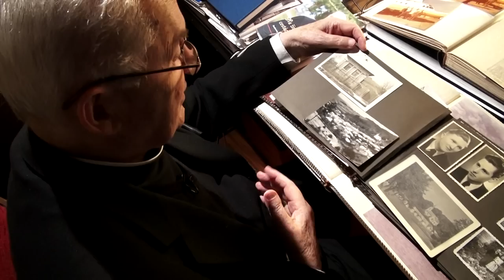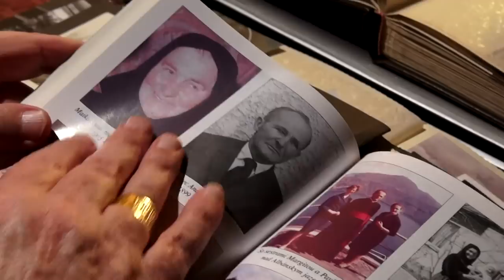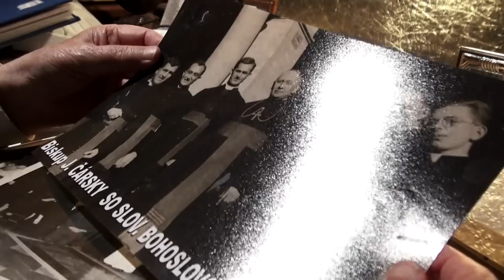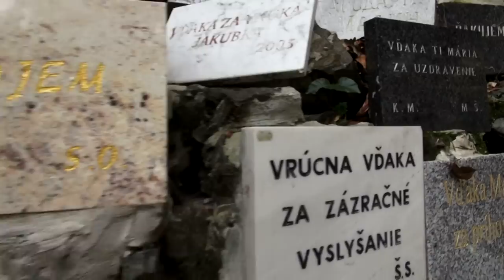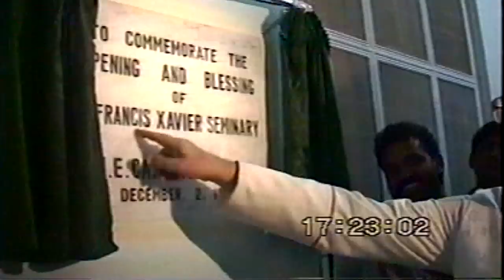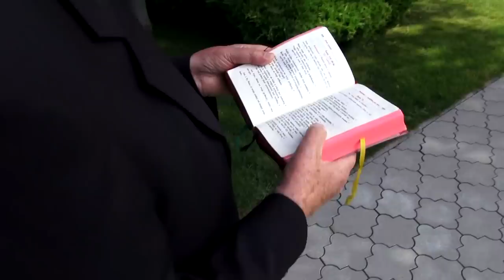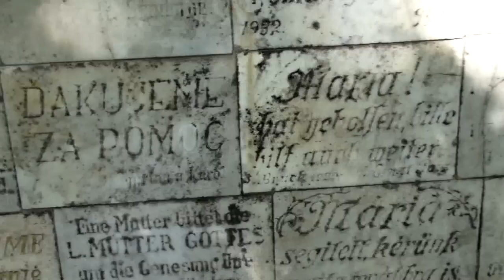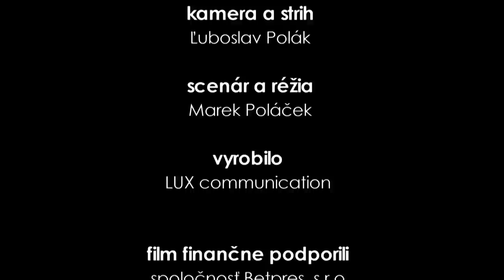Kardinál Jozef Tomko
Kardinál Jozef Tomko bol 16 rokov na čele misijnej Cirkvi. Bol mužom živej a radostnej viery. Aké bolo tajomstvo jeho úspechu a výbornej kondície aj v pokročilom veku? Prečo sa pri modlitbe breviára prechádza a čo si myslí o bolesti a smrti? Prečo si na svoje cesty po misiách brával kameru a ako mu chutilo mäso z krokodíla? Film prešpikovaný hlbokými myšlienkami, životnými skúsenosťami aj vtipnými poznámkami sa odvíja na misijných cestách, na turistike v Alpách, či na Lomnickom štíte, v chaose rímskej dopravy aj v súkromí domova.